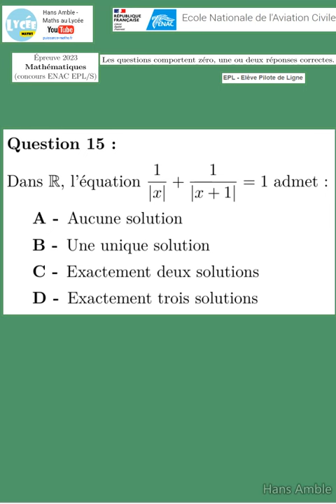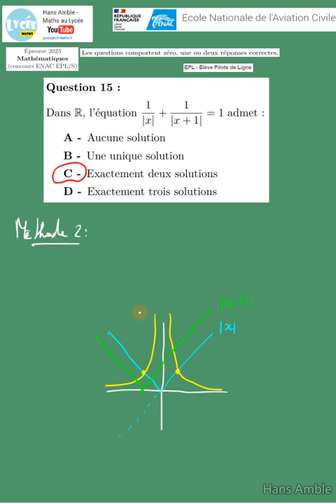prépa-Concours EPL/S école élève pilote de ligne - sujet corrigé maths 2023 Q15- ENAC